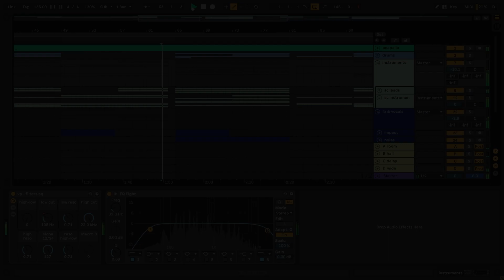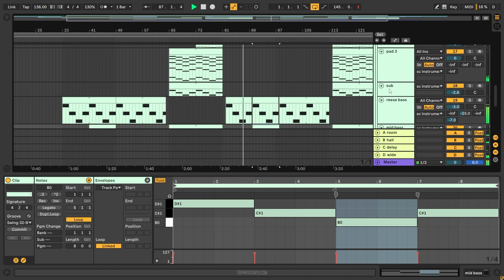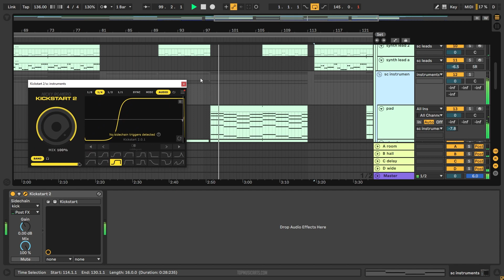Topic - Lucid Dream (Ableton Remake)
💻 This version of "Lucid Dream" by Topic was created in Ableton Live. You can see how to work with instruments and samples and learn how to set up settings, parameters, automatizations, plugins, audio signal routing, and more. All mixed and mastered, ready for use.

⚙ Template Specifications ⚙
📌Software, DAW: Ableton Live 10.1.4 or higher.
📌Song Key: Eb Min
📌Time Length: 4:16